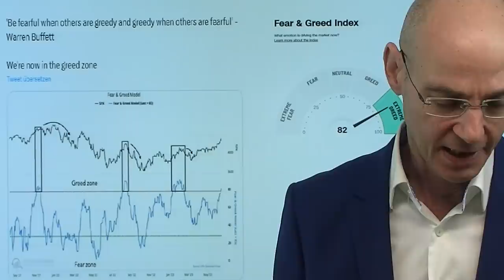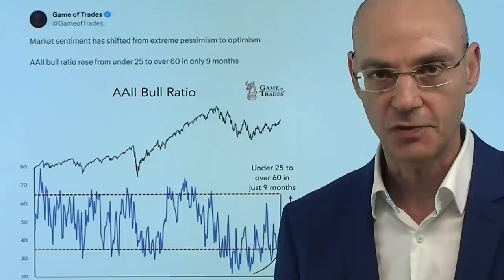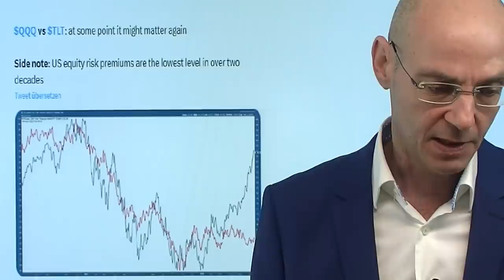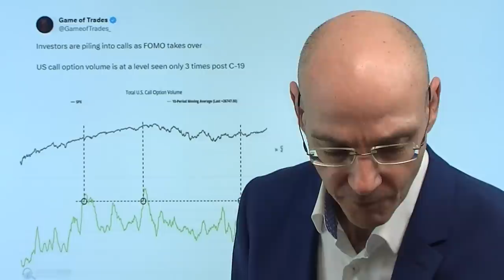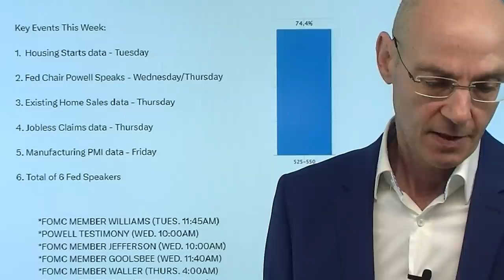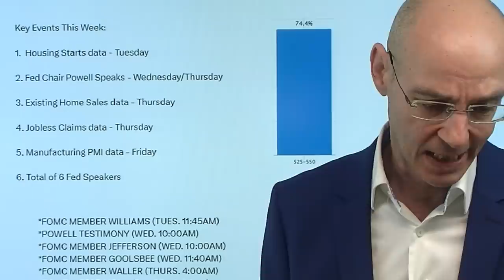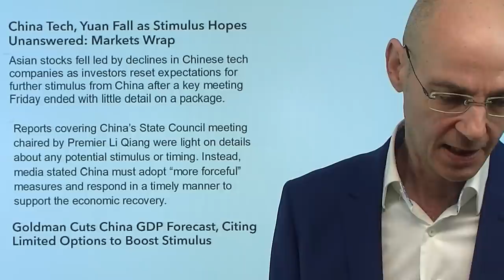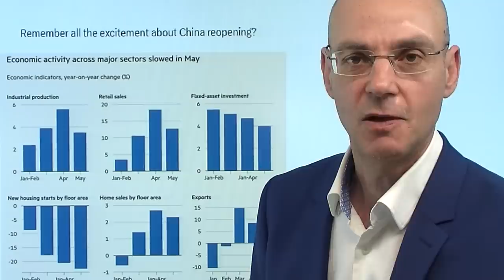Warren Buffett: "Seid ängstlich, wenn alle gierig sind"! Videoausblick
Hinweise aus Video:

1. Die Wall Street-Rally macht ein Jahr Fed-bedingter Verluste wett

2. S&P 500, Dax: Melt up Boom? Märkte klettern trotz Zinsankündigungen

3. Dax: Darum dürfte der Rekordjagd bald die Puste ausgehen

Warren Buffett sagte einst: "Seid ängstlich, wenn alle gierig sind, und seid gierig, wenn alle ängstlich sind". Derzeit sind alle gierig - sichtbar an vielen Parametern - weil das Narrativ "Künstliche Intelligenz" jede Überbewertung rechtfertigt. Die Warnung von Warren Buffett zeigt ein Muster in der Börsengeschichte: die Gier ist dann groß, wenn die Aktienmärkte bereits sehr teuer sind - und wenn die Aktienmärkte eigentlich billig sind, dann sind alle ängstlich. Obwohl dieses Muster bekannt ist, wiederholt es sich immer wieder und wieder. Die heftige Korrektur kommt dann, wenn  allen plötzlich klar wird, dass sich die Preise zu weit von der Realität entfernt haben! Heute US-Feiertag, daher wahrscheinlich ein sehr ruhiger Handel. Auch in den USA in dieser Woche wenige wichtige Daten - im Fokus dürften die Aussagen von Fed-Chef Jerome Powell stehen (Mittwoch und Donnerstag)..